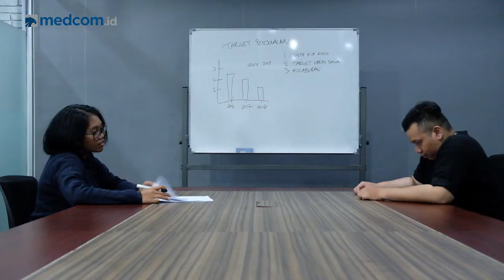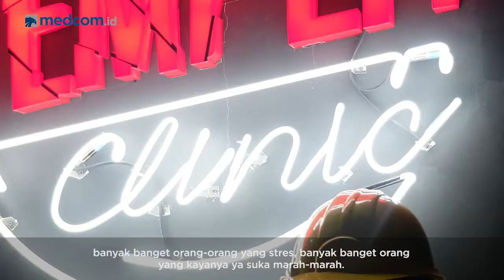Tak Perlu Dipendam, Lampiaskan Emosimu di Tempat Ini!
Apa yang biasanya kalian lakukan ketika ingin melampiaskan emosi? Ingin teriak sekencang-kencangnya atau bahkan ingin memecahkan botol sampai banting televisi? Nah, sepertinya tempat yang satu ini cocok banget deh buat kalian yang lagi kesal, stres atau emosi dan ingin menghancurkan sesuatu.

Untuk melakukannya tak perlu jauh sampai ke Polandia, Amerika atau Inggris, di mana tempat seperti ini sudah ada sejak beberapa tahun yang lalu. Cukup ke daerah Kemang, Jakarta Selatan, terdapat sebuah tempat baru untuk melampiaskan semua itu yaitu Temper Clinic.